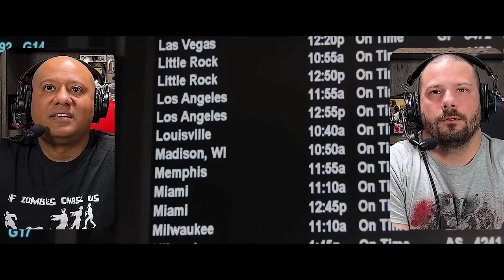World War Z (2013) MOVIE REACTION! | FIRST TIME WATCHING!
THIS EPISODE ►
Today we react to Brad Pitt's 2013 zombie classic World War Z!!  "If you can fight, fight. Help each other. Be prepared for anything. Our war has just begun.”

Intro 0:00
Reaction 2:21
Review 40:45